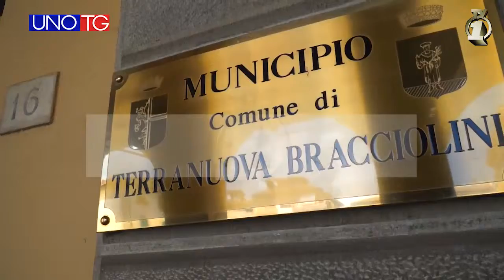UNO TG 5 giugno